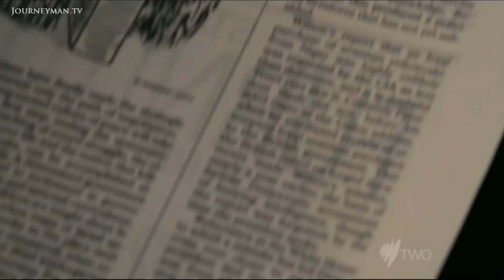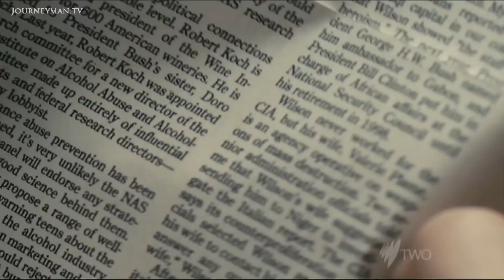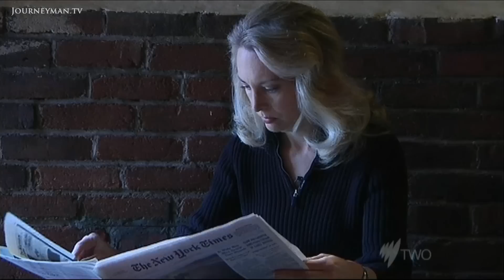What Were The Consequences Of Speaking Up Against The Iraq War?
A Spy Exposed: After Valerie Plame's husband, former US Ambassador Joseph Wilson, publicly criticised George Bush's reasons for going to war with Iraq, it was she, a CIA spy, who faced the retribution.

Valerie knew that when her husband spoke out that things were going to get rough. "The Bush White House did not take criticism lightly. We were prepared for that". What they didn't expect was that the retaliation by the US government would be directed at Valerie, who ended up being exposed by those who were meant to protect her identity. In doing so, they effectively ended her career. Eight years on, her story has been turned into a Hollywood thriller, 'Fair Game', which she says is difficult to watch because of the memories it brings back. Speaking from New Mexico, where she and her children were forced to make a new life, Plame says that despite the lasting effects she isn't bitter: "You can speak truth to power. There are going to be consequences. But you can survive it".